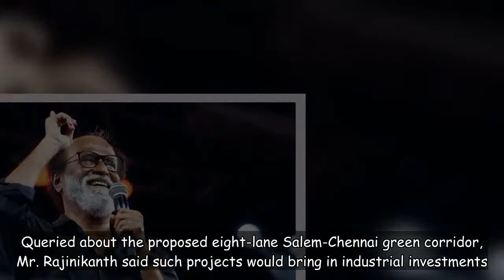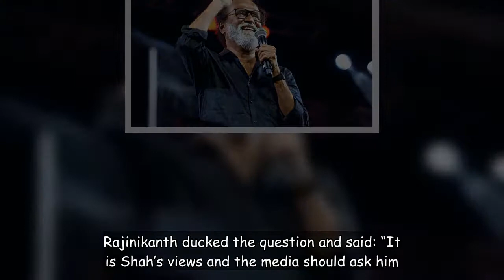Rajinikanth backs simultaneous polls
At a time when major political parties in Tamil Nadu are opposed to the Central government’s proposal of ‘One India, One Election’, actor-turned-politician Rajinikanth on July 15 came out in support of it.  Speaking to reporters in Chennai, Mr. Rajinikanth said ‘One India, One Election’ is a good id
[Title], Match Highlights, 2018 FIFA World Cup Russia, Russia 2018, World Cup, World Cup Highlights, Match City, Russia, Football, Rajinikanth, One India, One Election, simultaneous polls, eight-lane Salem-Chennai green corridor